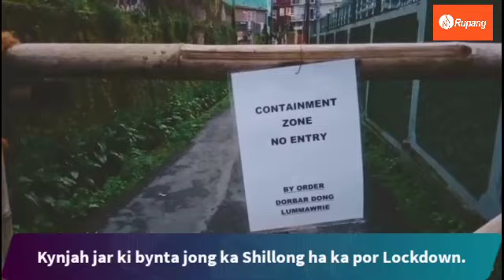Kynjah ka Shillong na ka pakhang shnong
Document from Monarch